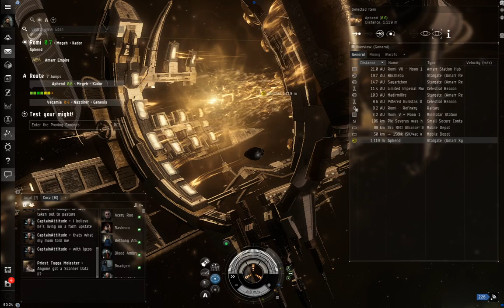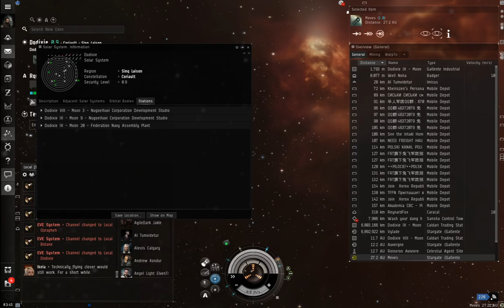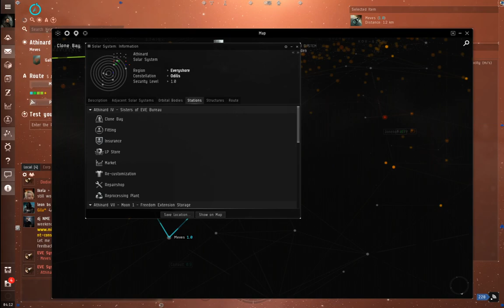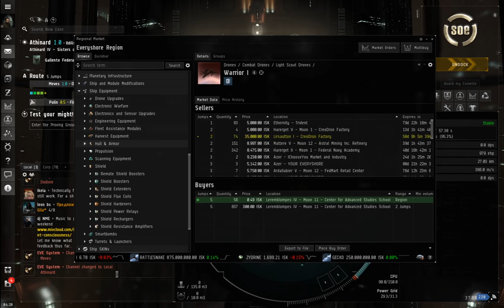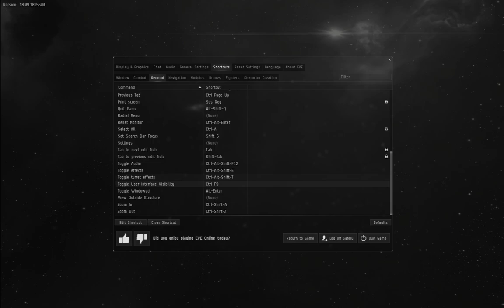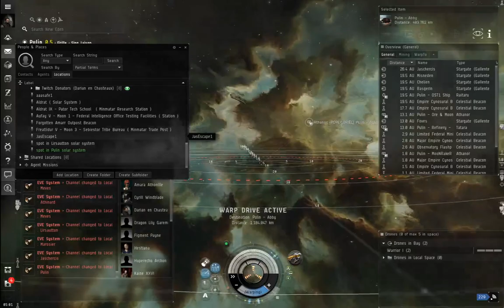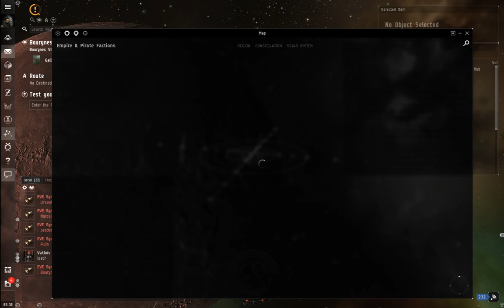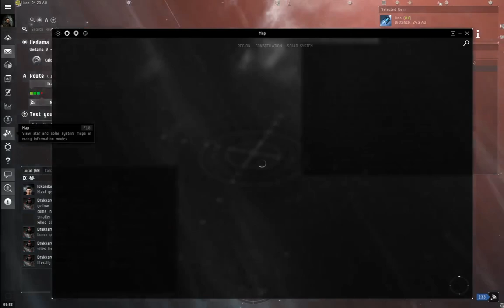Researching My Next Galaxy ! Euclid is done but I didnt save the Galaxy - Yet !